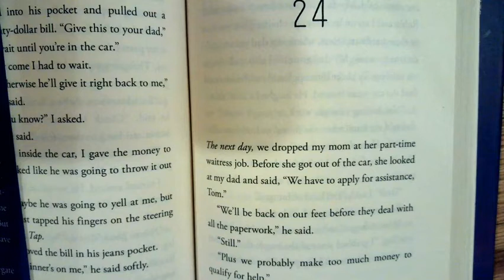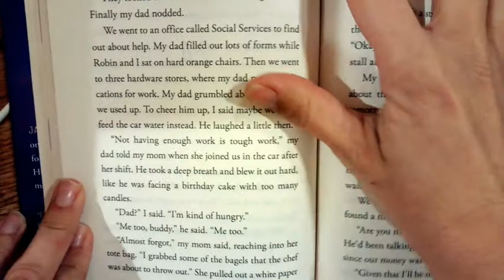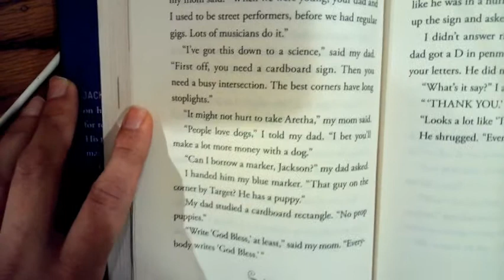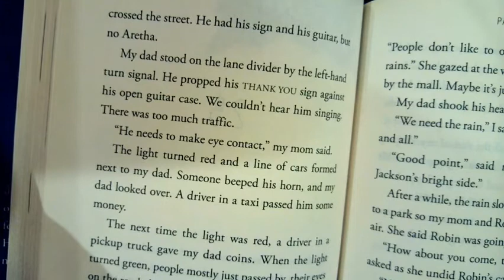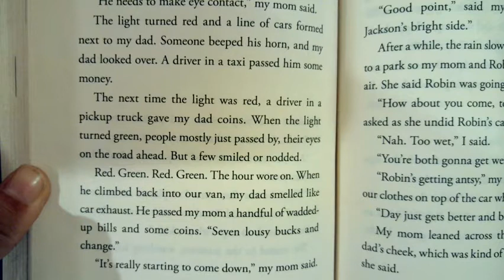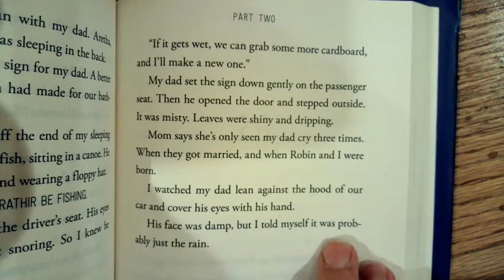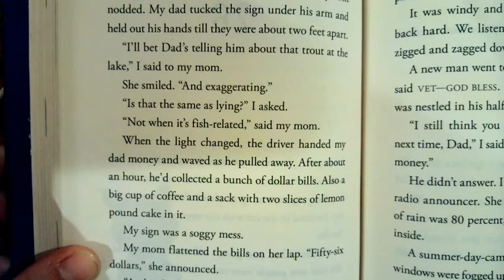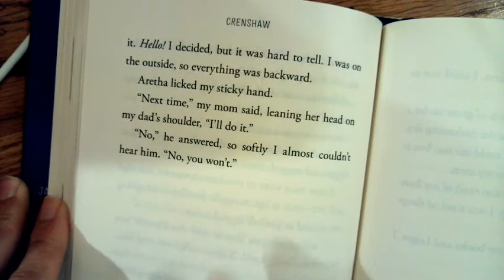Crenshaw 24, 25, 26